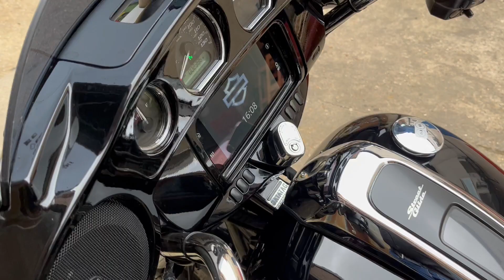Harley-Davidson Touring 1870 Street Glide Special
The Harley-Davidson Touring Street Glide Special is a factory-custom bagger with highway-shredding power. Brilliant and traditional in the Vivid Black and Chrome Engine., Vance and Hines Slip-on mufflers, with Sissy Bar and Rack, this Special is ready to hit the open road this summer. All Special models are now equipped with the high-performance Ventilator air cleaner with a washable filter element, and a new low-profile engine guard, the Milwaukee-Eight®114 V-Twin engine and Prodigy™ wheels. The original hot rod bagger rolls behind the classic Harley-Davidson® batwing fairing. Authoritative power meets long-haul comfort and custom style. Bright white Daymaker® LED headlamp pushes out an impressive punch that lights up the road and makes the motorcycle more conspicuous in daytime.